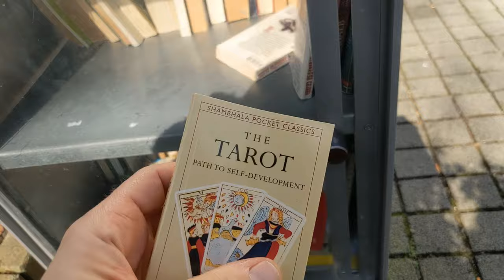Spring‘s first Urban Sketching Jam with Mini Travel Watercolor Kit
First sunny days of this early spring. Took a walk in a part of the city I don‘t know well and made a few sketches. No talking this time.

along with a Mini 1 OZ Flask like this

My beloved copper Kaweco Liliput Fountain Pen

filled with this nice dark-grayish-brown waterproof ink

TIPP: Not much space for converters in this little pen. I use a pipette like this to refill a normal plastic cartridge over and over again.